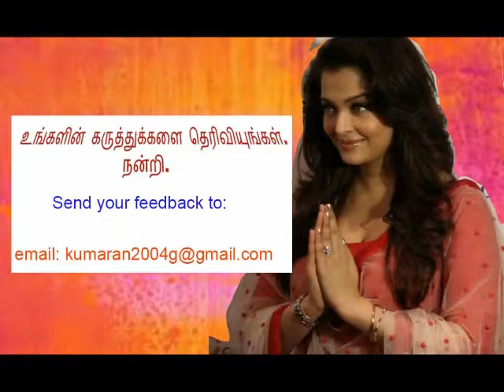JOHOR CULTURE - TAXI DRIVER MR.MACHAPPAN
Final - Segment5- A very charismatic Taxi Driver in Masai, Johor Malaysia, Mr Machappan also known as Mr. Mano, is a familiar figure with taxi passengers who look for him to go places. This video clip offers a glimpse of his Gentle and Honest approach.